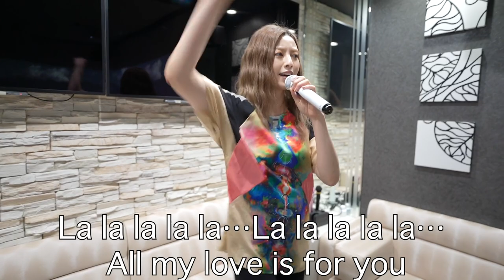20年ぶりにデビュー曲歌ってみた【カラオケ】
週3で行く大好きなカラオケで
ただただ好きな曲を歌ってきました🎤🤭

①飛行船/三浦大知
②prism/m-flo
③Everything(Hex Hector's Club Mix)/MISIA
④Everything Needs Love feat. BoA (RE-NEW JP)/MONDO GROSSO
⑤TELEPATHY/片瀬那奈
⑥FANTASY　/片瀬那奈

カラオケ音源協力：第一興商